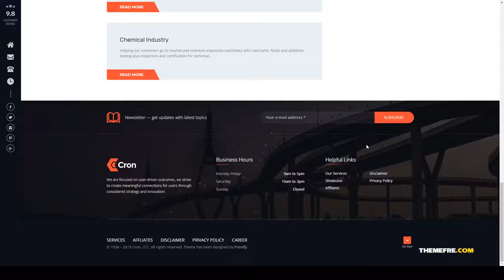Cron Industry WordPress Theme industry industry wordpress theme Erena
Columns 4+

 Layout Responsive

 Tags commercial, corporate, energy, engineering, factory, industrial, industries, industry, industry theme, industry wordpress theme, machinery, manufacturing